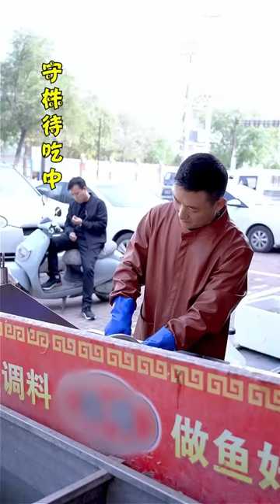Wonderful! Leg of lamb&Eel Chinese Food Eating Show | Funny Mukbang ASMR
"Our videos focus on showcasing the food-making process, with all ingredients sourced legally and ethically." Hello all my beloved visitors, I am ShiShen would love to show you about  grilling in the wild.